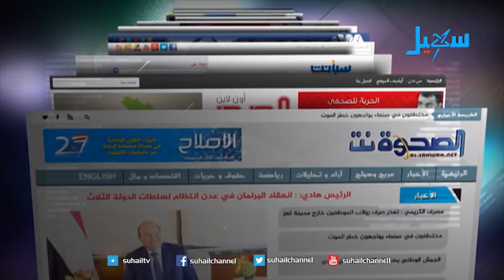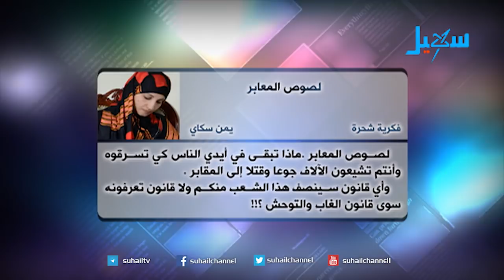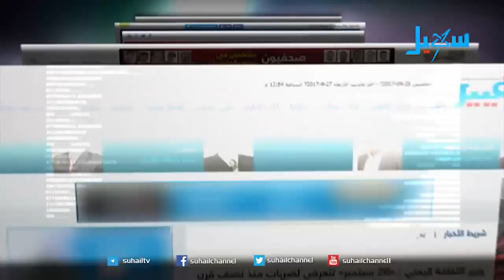حديث الصحافة (25-2-2018)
أبرز عناوين الصحف والمواقع المحلية والعربية ومواقع التواصل عن الشأن اليمني...